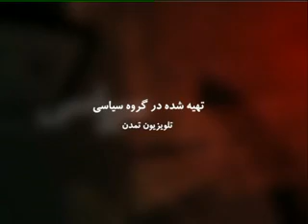ساعت سیاسی / 1395.10.6 / TAMADON TV SAATE SIASI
موضوع:
ششم جدی؛ آغاز سرخ، پایان سیاه
تهیه کننده و گرداننده: سیدزکریا راحل آدرس سایت و شبکه های اجتماعی ما: